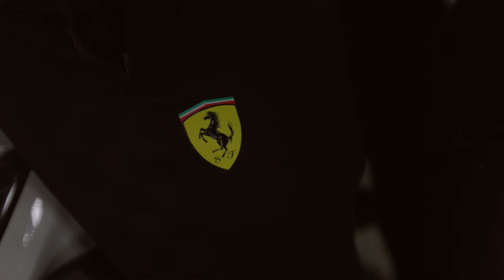Digital Sham - Lift Up (Official Video)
Follow Digital Sham

2022 Money 3 production